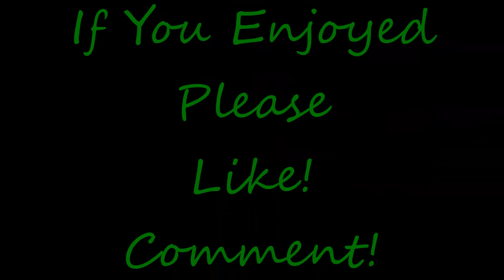Desktop Dungeons - Streamer Challenge #1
The first daily challenge will be as a Dwarf Assassin and I must gain the most amount of Experience on this level.

Desktop Dungeons is a very fun, and very addictive roguelike puzzle game.  The developers of Desktop Dungeons, the folks over at QCF Design, have reached out to some streamers and came up with this challenge.  Vote for who you think will win the daily challenge and if that person wins out over the other streamers, then the devs will give out 10 steam keys to Desktop Dungeons from those who voted for the winner!  All this is to commemorate the new Free update they are adding to Desktop Dungeons, bringing more classes, more content, and a daily dungeon for all!  Come watch me epic fail my way through the Daily Dungeons as I learn the game and compete!  Should be fun...or funny at least!  :)

My thanks to the folks at QDC Design for reaching out to me and offering me a spot in this challenge.  Unfortunately, I don't know my way around the game very well yet, but I'll give it my best anyway!  :)